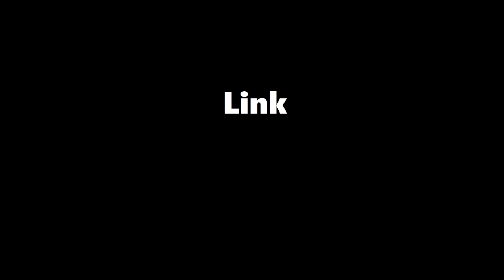Intro HG PokéPotes S5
L'intro du HG PokéPotes Saison 5, 4 ans après sa diffusion xD

Logo/Intro : PokéKaan5
Musique : Kana-Boon - Silhouette (Arixed Remix) (Naruto Shippuden - Opening 16)

Participants :
Regarde la saison 5 ou attends demain :p

Musiques : /